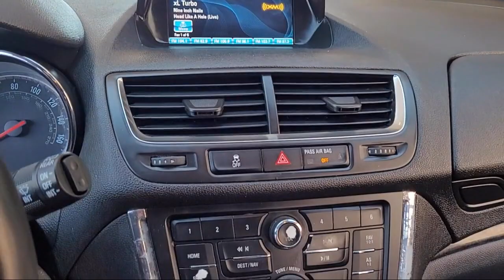2014 Buick Encore Premium Sport Utility Napa Vallejo Fairfield Petaluma Santa Rosa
2014 Buick Encore Premium Sport Utility Stock Number: TL8907 Vin:KL4CJHSB6EB660542.